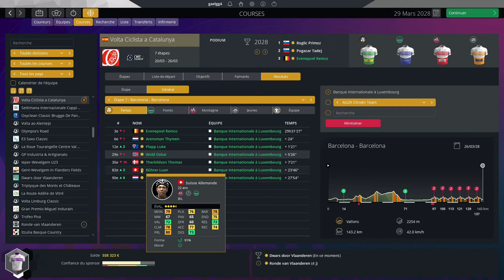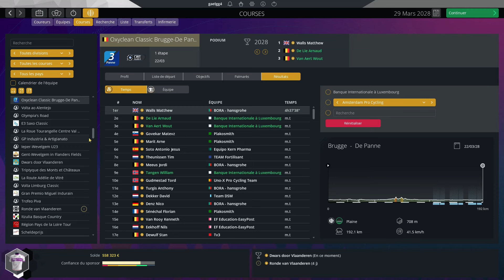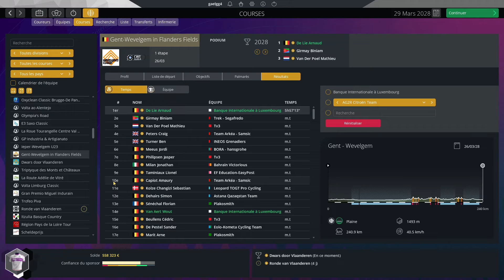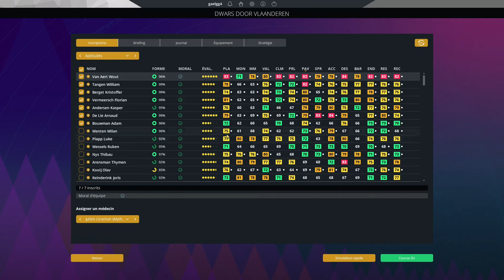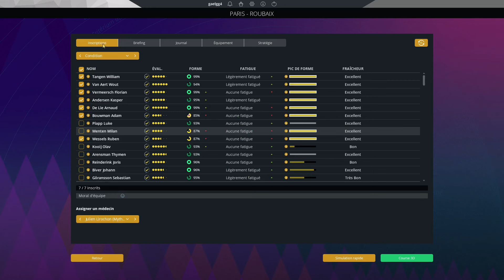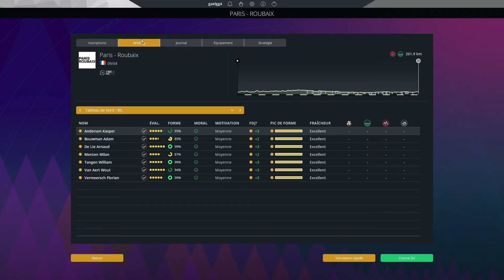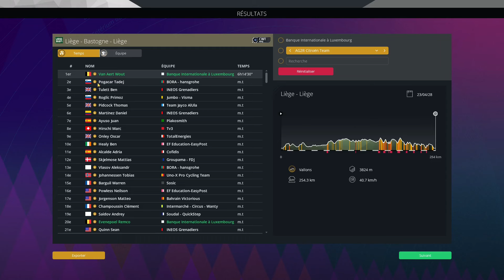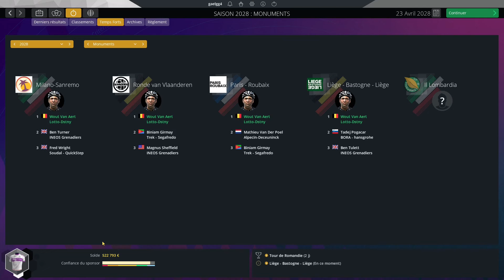OBJECTIF MONUMENTS ! | Épisode 111 | Saison 6 | Pro Cycling Manager 2023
Faisons de Lotto Dstny la meilleure équipe mondiale sur Pro Cycling Manager 2023 ! - Épisode 111 Saison 6

L’objectif de cette probable dernière saison est également de remporter les 5 monuments sur la saison. Trois sont au programme de cette vidéo…

0:00 Résultats hors-vidéo
4:52 À travers les Flandres
8:20 Tour des Flandres
12:44 Point sur les blessures
16:11 Paris-Roubaix
19:50 Amstel Gold Race
22:35 Flèche wallonne
26:21 Liège-Bastogne-Liège
29:26 Bilan des classiques